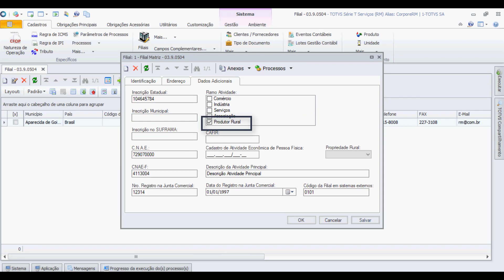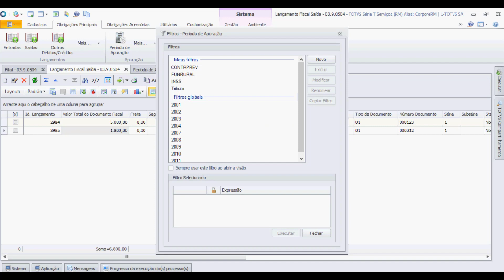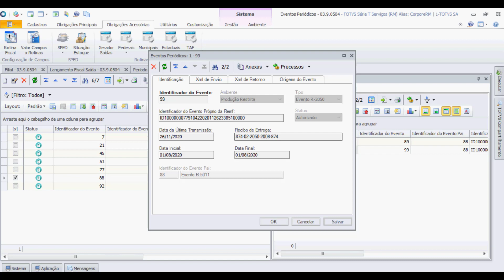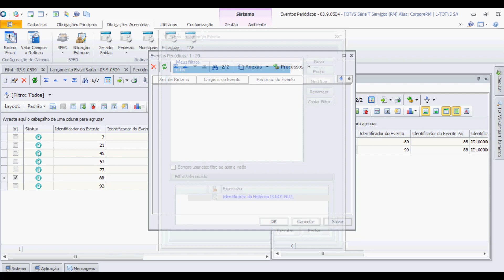How To | EFD-REINF R-2050 Transmissão via TOTVS Gestão Fiscal (Linha RM)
Assista ao How To e veja como transmitir o evento R-2050 da rotina EFD REINF via TOTVS Gestão Fiscal (Linha RM).